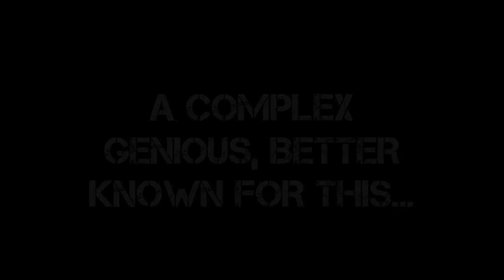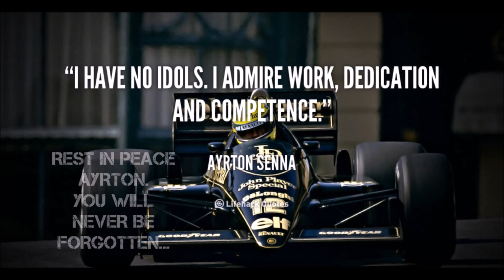The Complex Genius (Ayrton Senna Tribute)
*HEADPHONES RECOMMENDED* Turn up the volume and enjoy!

Here is my personal tribute to my all time favorite driver. I hope you enjoy watching the man and legend.

Rest in peace Ayrton, 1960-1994